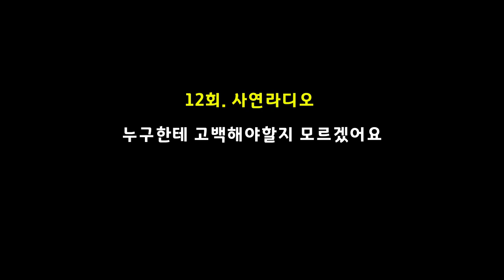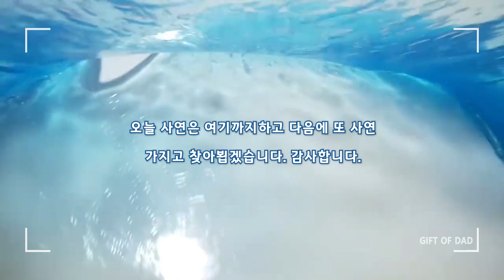12회. 누구에게 고백해야할지 모르겠어요../사연라디오/액괴라디오/액괴영상은 빠따구얌마백다련님 영상 [아빠의선물]